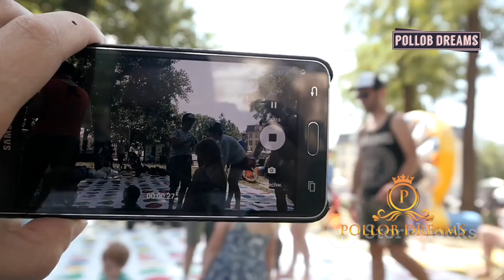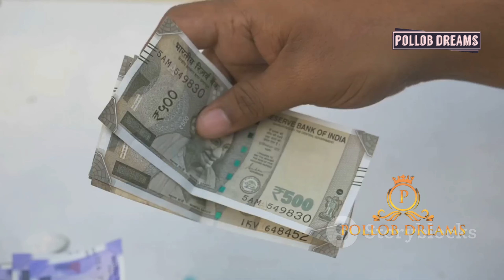"Watch Out for the Lizard! | Top 10 Epic Lizard Encounters"